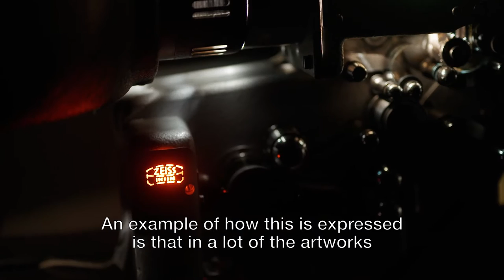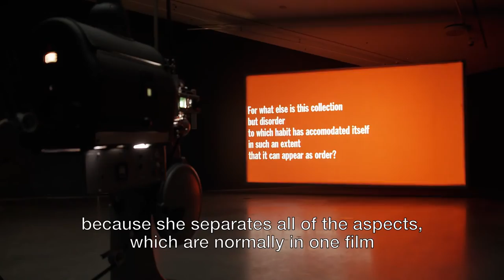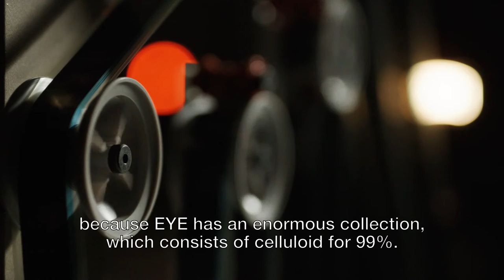Celluloid @ Eye Filmmuseum Amsterdam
Studio 2M Filmtechniek proudly present our collaboration with Eye Filmmuseum Amsterdam for the "Celluloid" exhibition:                                    17 sep 2016 - 8 jan 2017.

16mm filmlooping equipment provided by Studio 2M Filmtechniek for the works of:  João Maria Gusmão & Pedro Paiva  /  Sandra Gibson & Luis Recoder  /  Rosa Barba. ( Film: @ ARTTUBE )